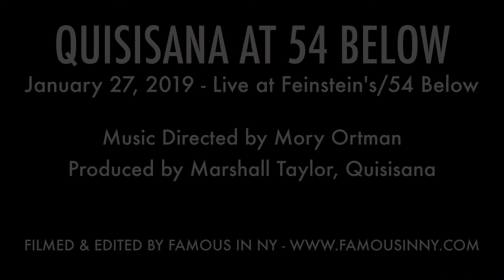Bridget Carrow - "What Is It About Her?" (The Wild Party, Andrew Lippa)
QUISISANA AT 54 BELOW

Music Directed by Mory Ortman
Produced by Marshall Taylor, Quisisana